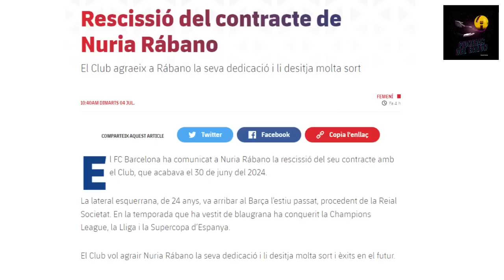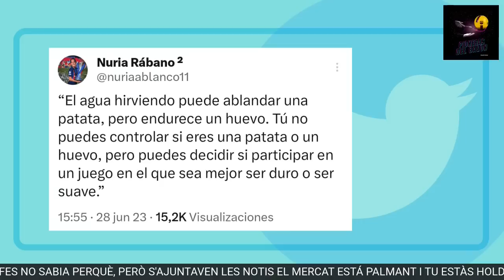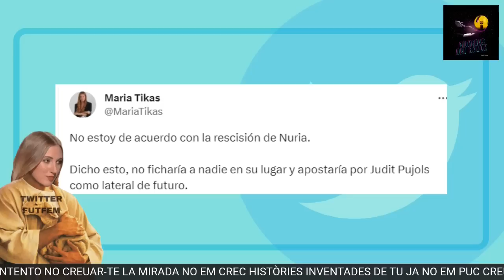EL FC BARCELONA RESCINDE A NURIA RÁBANO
Nuestros queridos David Ruzi y Loberto se juntan para divagar sobre la rescisión de contrato de Nuria Rábano.

¡Aquí nos podéis leer!